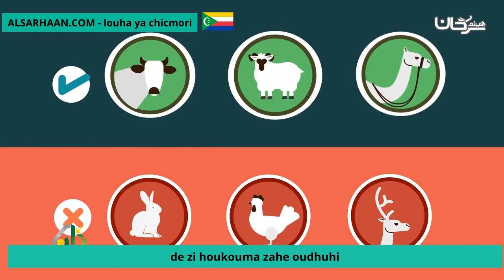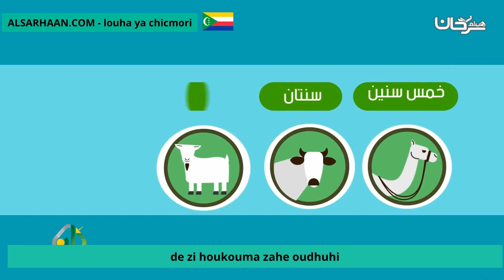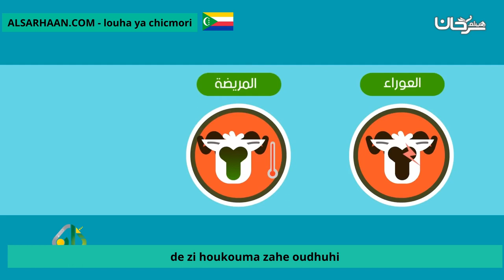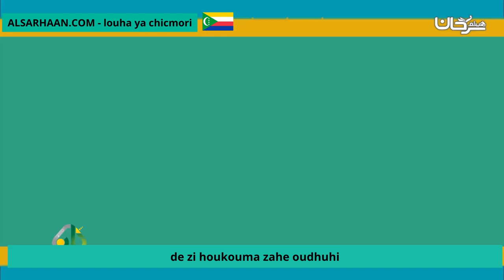De Zi Houkouma Zahe Oudhuhi أحكام الأضحية قمري